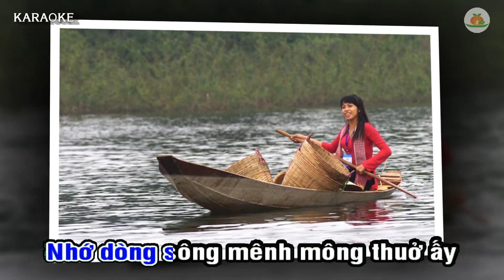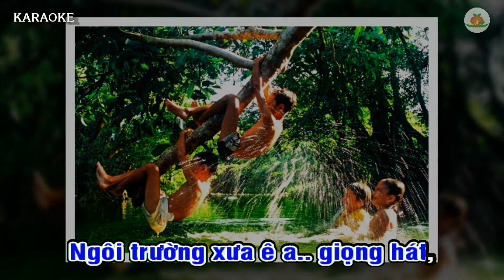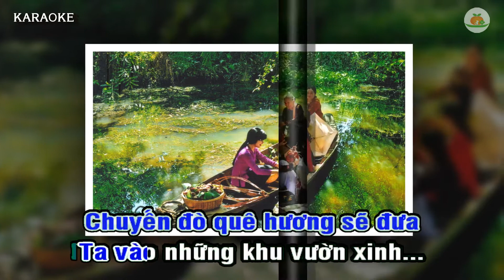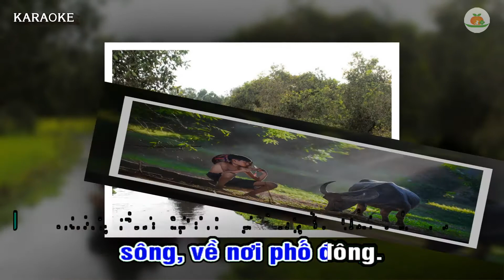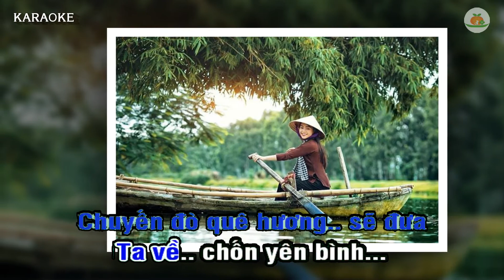CHUYẾN ĐÒ QUÊ HƯƠNG [ TONE NỮ Am] KARAOKE [ BEAT PHỐI CHUẨN]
Sáng tác: Vy Nhật Tảo l Hoà âm : Phạm Thật